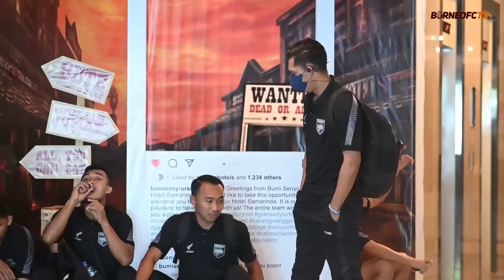Ekslusif Dibalik Layar | Borneo FC Samarinda vs Rans Nusantara FC | Piala Presiden 2022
- Kamu juga bisa melihat lebih dekat aktivitas pemain seperti Javlon Guseynov, Sultan Samma,  Terens Puhiri, Stefano Lilipaly dan seluruh penggawa tim besutan Coach Milomir Seslija lainnya.

Manyala 🔥🔥🔥